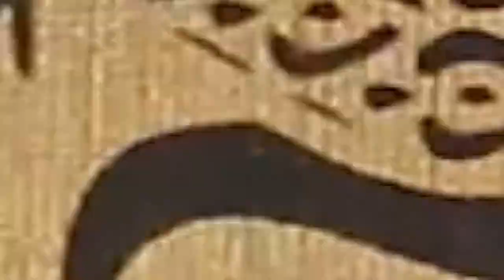Pineapple Wall Stencil on Curtain DIY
Our Pineapple Wall Painting stencil is perfect any diy decor projects. This design is the perfect thing for any dull surface or fabric. In this video tutorial you will learn how we stencil a set of curtains. All you'll need are:

Start by spraying your surface with a coat of Repositionable Spray Adhesive. We used a large piece of cardboard. Also spray the back of your stencil. Allow the Repositionable Spray 30 seconds to become tacky. Press your stencil flat against the surface, then position your stencil in the upper corner of the curtain. Use Frog Tape painters tape beneath the registration marks in the corners of your stencil and then put tape on the edges of your stencil for added hold.

With your stencil in place, mix the Americana Payne's Grey acrylic paint with half as much Fabric Painting Medium. This doesn't need to be exact but it should be close. Once mixed, roller your high density foam roller in the paint until it is evenly coater. Roll the excess paint onto a paper towel until the foam roller is dry to the touch. Then begin stenciling the curtain. You may need to use the slightest pressure as you roll paint through your stencil, but do not press too hard or else you risk forcing paint beneath the edges of your stencil. Keep in mind that if the paint does bleed, if you are hanging the curtains in a ruffled manner nobody will notice!

Once you completely fill in your stencil, check to see that you remember to paint the registration marks onto the Frog Tape below. Gently lift up your stencil and line the top tow registration marks with the previously stenciled bottom two registration marks. As you move and paint your stencil, be sure to always put tape beneath the registration marks so that your stenciled design is level and even across the curtain. Continue doing your stencil repeats. Whenever you need to reload your roller with paint, always dry the excess off onto paper towel to prevent bleeding. After several repeats you will have a matching set of pineapple curtains!